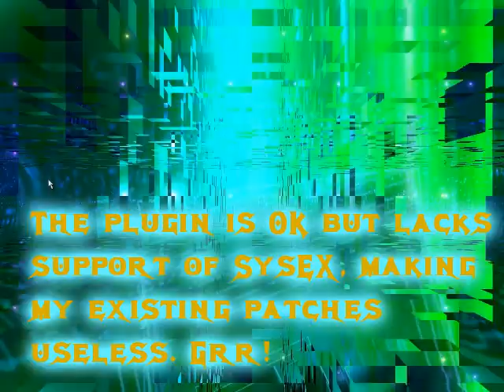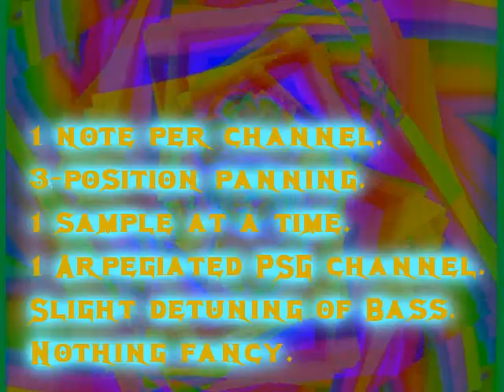Music made with FM-Drive (YM2612 VSTi)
A simple trance-like song made with the FM-Drive VSTi. I dislike software but my DX-100 is broken and I just felt like messing around with this thing. I am very disappointed by the lack of SysEx support, it's not difficult to copy the values in manually but you'd think support would be added for the devices you are emulating... Then again, FL Studio doesn't even support most MIDI controllers (I Compose in Cakewalk 9) so the plugin may not be entirely at fault.

As for me, I hope to return to YouTube soon but technical issues don't seem to be going away just yet, hope everyone else is fine.

SN-EMU is also used to emulate three PSG channels, the last of which is contributing to the bass drum, in short, the lowest available note is played with modulation maxed out constantly, making it close enough to a sine wave to make the speaker rattle a little. Seems more like a trick used by C64 composers.

Similarly the bass detuning seems to be more of an AdLib thing though I believe in the pioneering days of Techno, Trance and House the DX-100/27 users over there made use of this trick, also TX-81Z users used it commonly. I do think, however, that Howard Drossin used a similar trick for some leads in Sonic Spinball.

As usual, if OGG, FLAC or even the FL Studio project file is asked for I'll see what I can do. I've been considering setting up a SoundCloud account as I seem to have gotten back into this music stuff don't I?